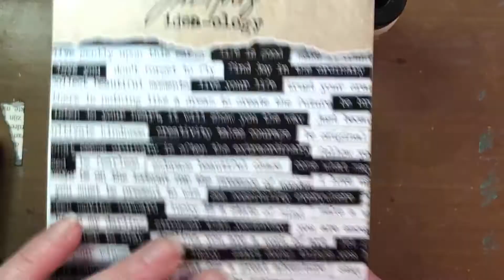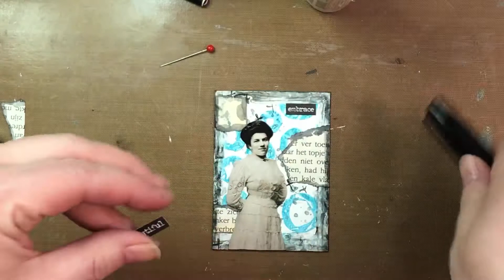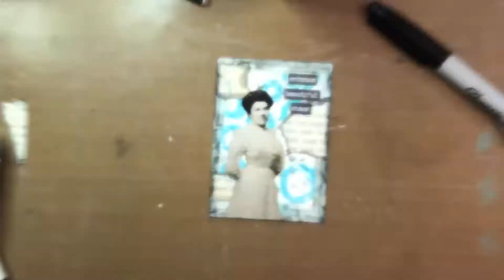Grungy ATC- Mixed Media Art School Monday Prompt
The Monday Prompt for today is Grunge.  I used white gesso, a Stabilo All black pencil and ripped paper to achieve a grungy look on this ATC.  Try the grungy look for yourself and see what you get!